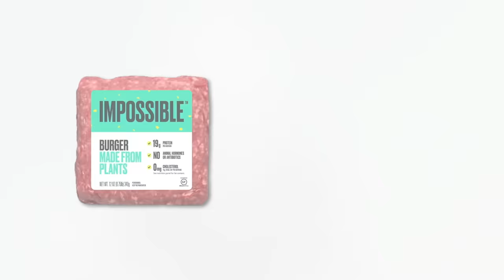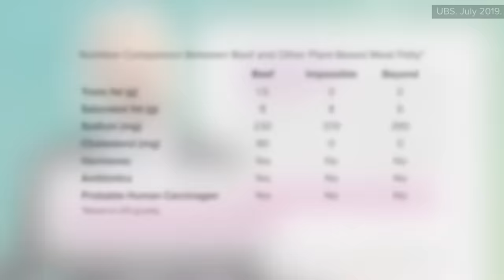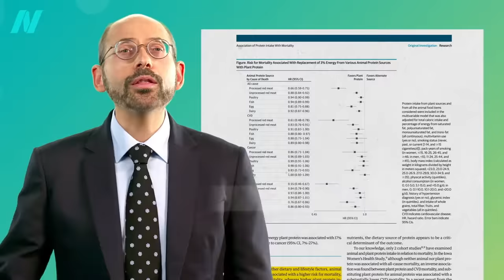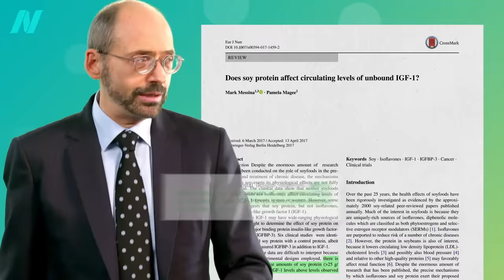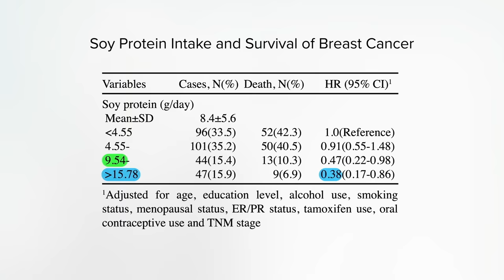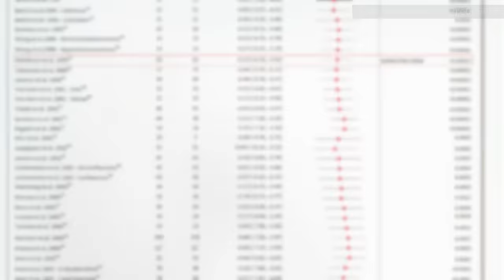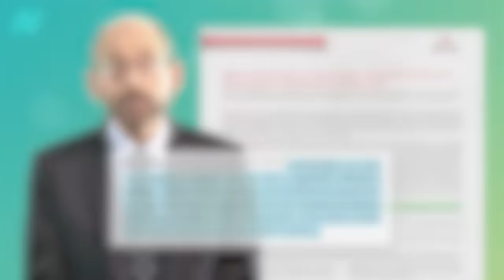Plant-Based Protein: Are Pea and Soy Protein Isolates Harmful?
What are the different impacts of plant protein versus animal protein, and do the benefits of plant based proteins translate to plant protein isolates?

This is the third video in a series on plant-based meats. If you missed the first two, see The Environmental Impacts of Plant-Based Meat Substitutes and Are Beyond Meat and the Impossible Burger Healthful?

Still to come:
• The Health Effects of Mycoprotein (Quorn) Products vs. BCAAs in Meat

If you don’t want to wait for all nine of the videos in this series to roll out on NutritionFacts.org, you can get them right now in a digital download from my webinar a few months ago.

Have a question about this video? and someone on the NutritionFacts.org team will try to answer it.

Want to get a list of links to all the scientific sources used in this video? You’ll also find a transcript and acknowledgements for the video, my blog and speaking tour schedule, and an easy way to search (by translated language even) through our videos spanning more than 2,000 health topics.